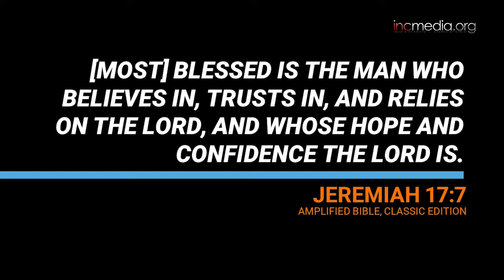God Gave Me Reasons to Smile